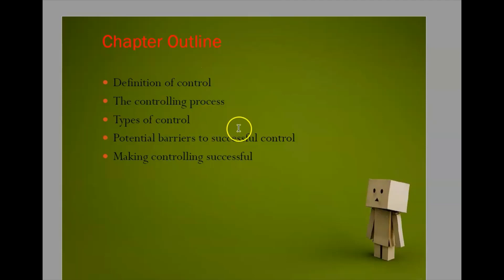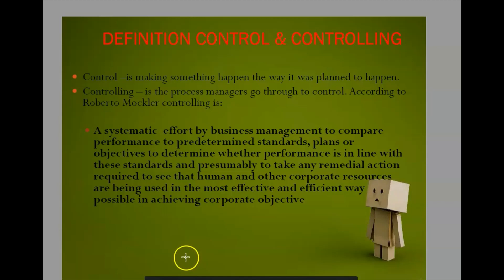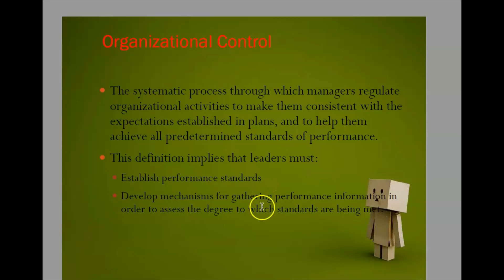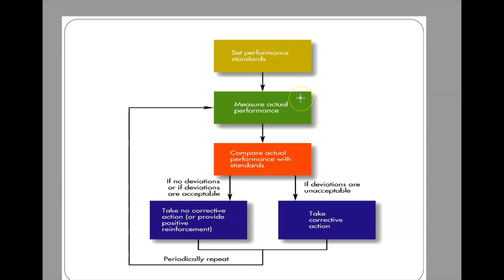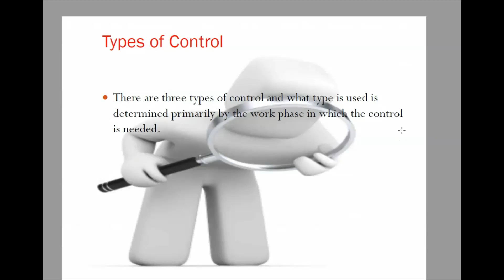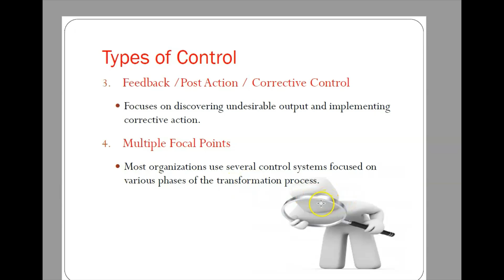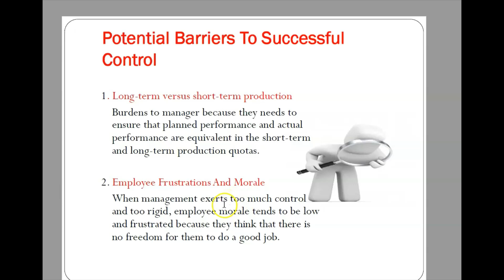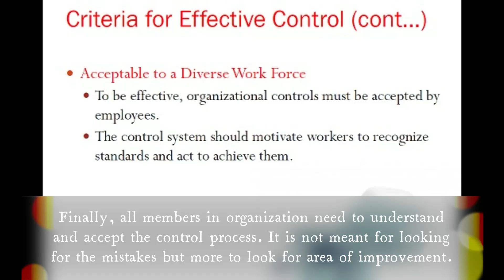CHAPTER 7 Control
This video objective is to educate my students to understand the chapter in my own style.